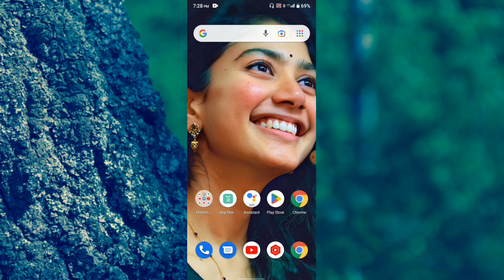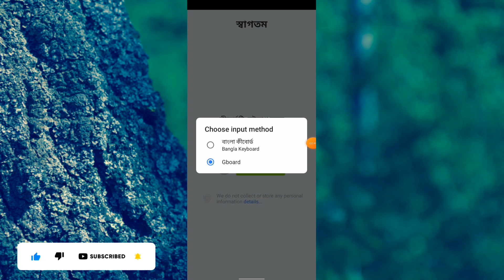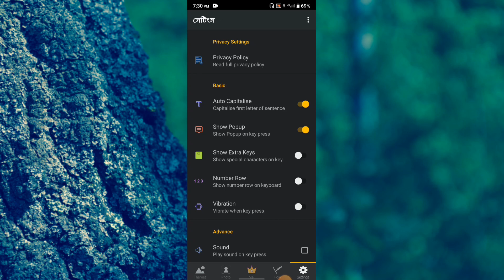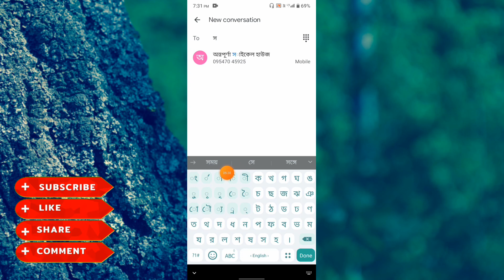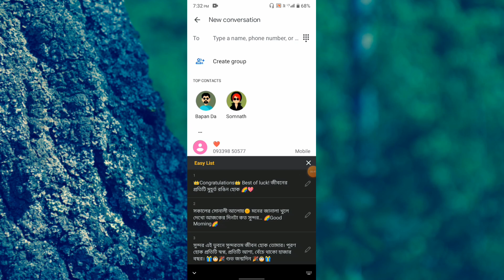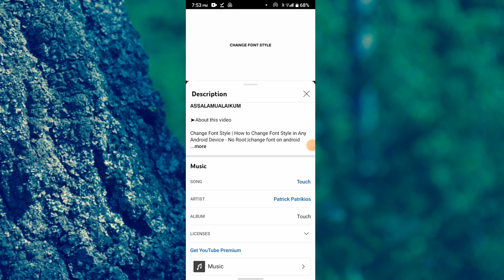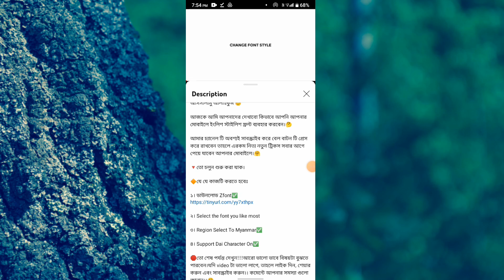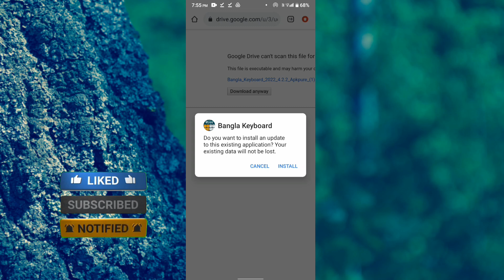ডাউনলোড করুন বাংলা কিবোর্ড | Bangla Keyboard Apps | Bangla Keyboard Kivabe Set Korbo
Aj ami tomader bolbo je sobar thake sera ai Bangla keyboard kivabe download korte hoy